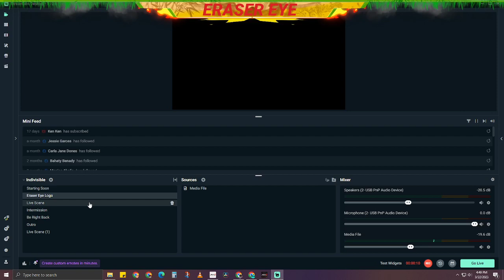Tangled Love Triangle 4 Quest | MIR4 | Eraser Eye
Collect Shining Stone.